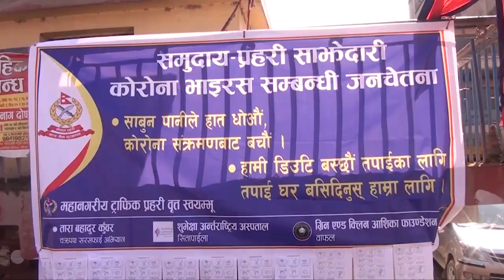Mega News | Tokha Nagarpalika | Public Information for CoronaVirus